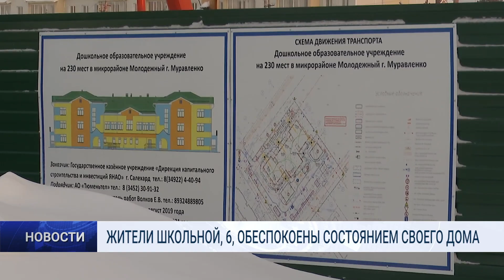ЖИТЕЛИ ШКОЛЬНОЙ, 6, ОБЕСПОКОЕНЫ СОСТОЯНИЕМ СВОЕГО ДОМА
Жители шестого дома по улице Школьной обеспокоены  состоянием своего дома. Дело в том, что вблизи идет строительство детского сада - этап сваебойных работ. В связи с этим, говорят собственники, происходит вибрация в доме, от чего появляются новые трещины